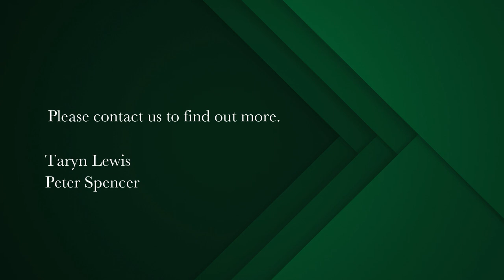1 bedroom apartment for sale in Cape Town Central | Pam Golding Properties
City Splendour in 117 On Strand
This is a spacious duplex one bed on a mezzanine level. Open plan living, with views over Signal Hill and De Waterkant. 1 Secure parking, and 24hr security.
A unique, world-class experience in the heart of Cape Town.
This cosmopolitan, mixed-use development offers 117 luxurious apartments, a Planet Fitness Health Club, three floors of premium grade offices and two floors of street accessed specialist retail stores and ample secure underground parking.